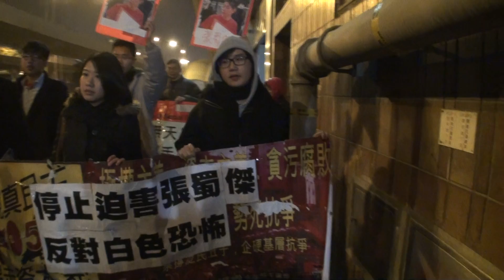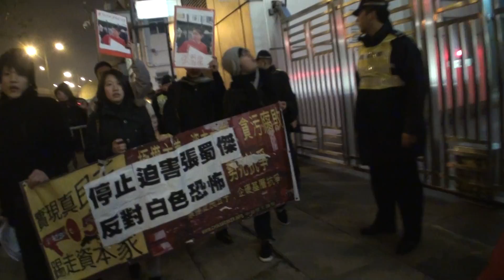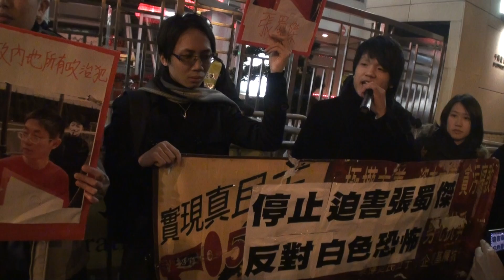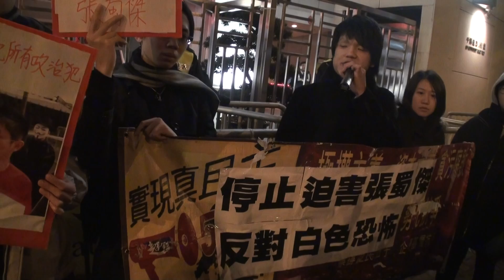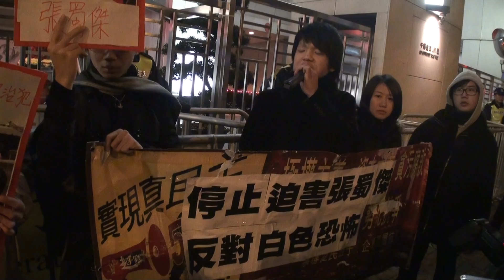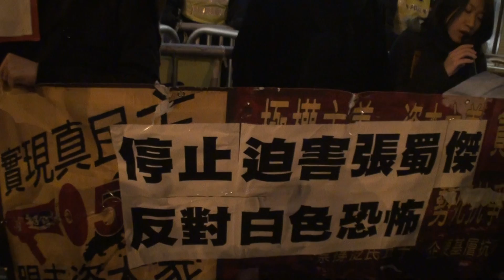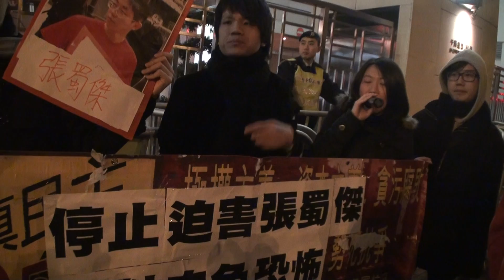[社民連]停止迫害張蜀傑,抗議中國國安刺探中國左翼分子,反對白色恐怖!2/2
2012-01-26